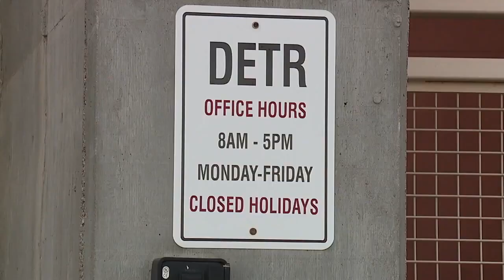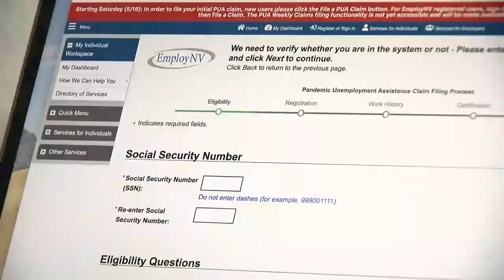KTNV 13 Action News Las Vegas Latest Headlines | October 20, 6pm